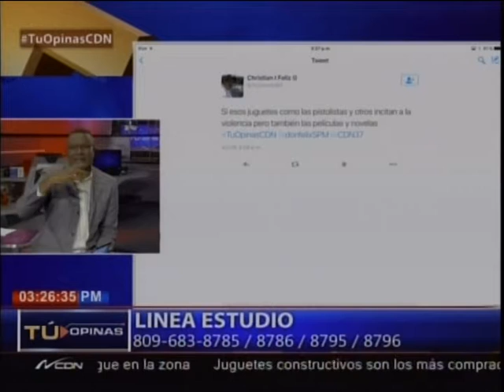¿Considera usted que los juegos bélicos que regalan a los niños incitan a la violencia?